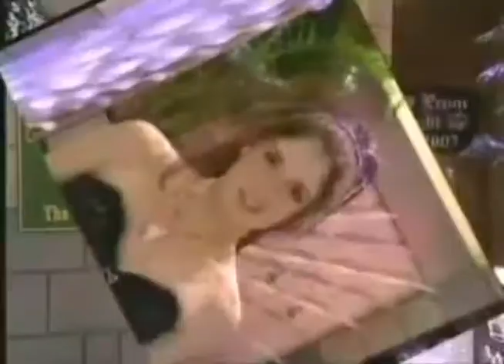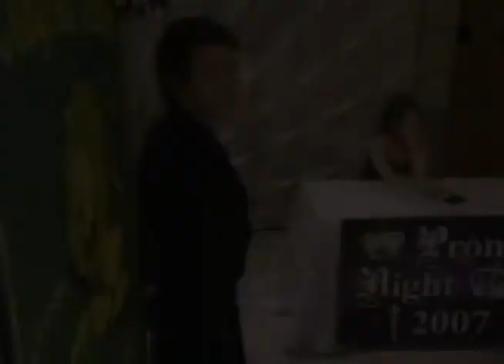You're the Freak (E39 NYC Club Mix)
Video re imagined, edited and produced by the amazing AJ Evans. Remix and additional production by Peter Tanico for Exit 39 Productions NYC. Very special thanks to Steve Hopkins for the opportunity to work with his great song :)